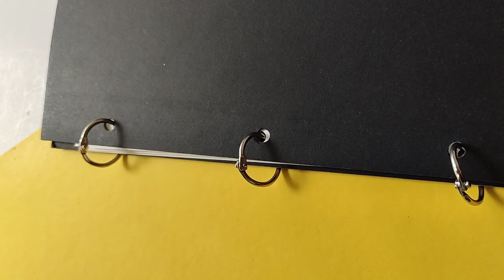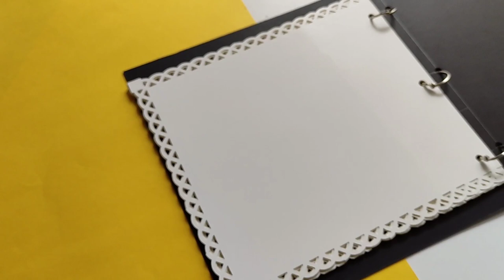How to make Scrapbook in a 3 Ring Binder। Scrapbook for College Project by Creativepiu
Scrapbooking in a 3 Ring Binder

Scrapbooking in a 3-ring binder is one of the easiest ways to get started with a scrapbook hobby. You can pick up these binders in a variety of sizes and materials at office supply stores, craft stores, Target, Amazon, or pretty much any store you walk into that sells more than 10 things.
Binders are awesome because they’re so easy to use and you can fill them up with simple pages that you can get started on right away.

One of the best parts about scrapbooking in a binder is that you can add and remove pages as needed. So no matter what, you can always keep adding binders to your scrapbook collection.

At Creativepiu Youtube Channel  we share lots of Scrapbooking making Ideas and Tutorials. We cover lots of cool stuff such as Birthday gifts Ideas, How to make Hamper boxes full videos, Scrapbooking Tutorials.

We sell these awesome products, check them out here:
Pattern Papers: papersquare.in

how to make a scrapbook for school project,
simple scrapbook ideas for school project,scrapbook cover ideas for p project,how to make a scrapbook for college project,